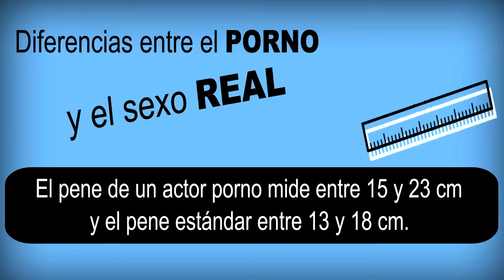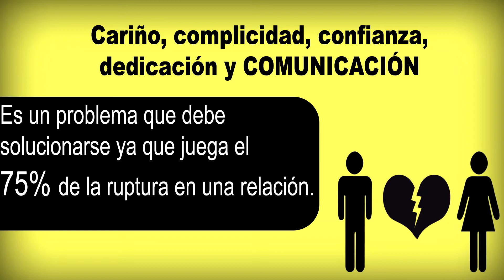Diversex - BDSM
Pregunta por los talleres de Diversex
Regina #72. Colonia Centro. México DF.